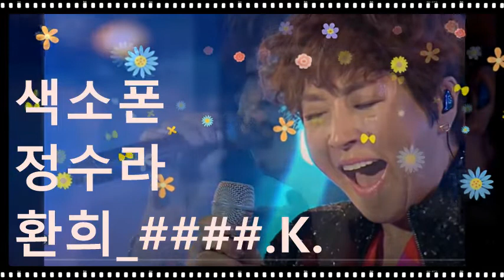정수라_환희_####.K.20220605